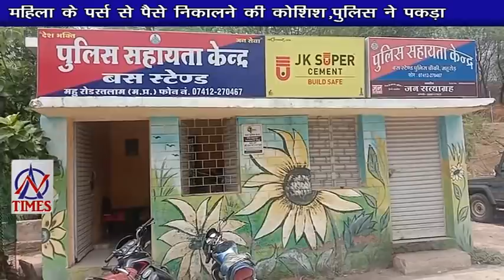AN TIMES 5 JUNE 2021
पर्यावरण दिवस से शुरू हुआ मिशन ऑक्सीजन
महिला के पर्स से पैसे निकालने की कोशिश,पुलिस ने पकड़ा
पति ने लगाई गैस टँकी में आग,मकान क्षतिग्रस्त
#9 स्थानों पर लगे टीके,हुआ विवाद
लॉक डाउन के कारण फेंकने पड़े आम
नियम विरुद्ध निकली यात्रा प्रकरण दर्ज